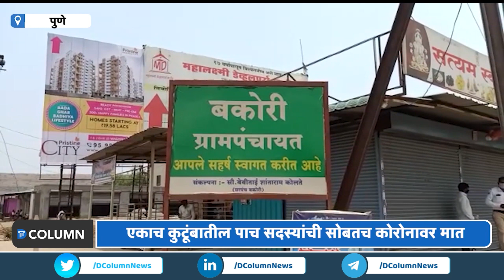Corona Virus in India |पुण्यात ७५ वर्षाच्या आजीसह एकाच कुटूंबातील पाच सदस्याची कोरोनावर मात |Covid19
कोरोना संकटात अनेक नागरिकांना कोरोनाची लागण झाली आहे. अनेकांची कोरोना तपासणी पॉझिटिव्ह आल्यानंतर आता माझं कसं होईल असा प्रश्न त्यांना पडतोय. अशातच पुण्यातील एक कुटुंब 75 वर्षीय महिलेसह कोरोनावर यशस्वीरित्या मात करून घरी परतलंय. कोरोनातून मुक्त झाल्यानंतर त्यांनी आम्ही कोरोनातून वाचू की नाही मला वाटलं माझं संपुर्ण कुटुंब उद्धवस्त होईल अशी भावनिक प्रतिक्रिया माध्यमांना दिलीये. पहा संपुर्ण बातमी...